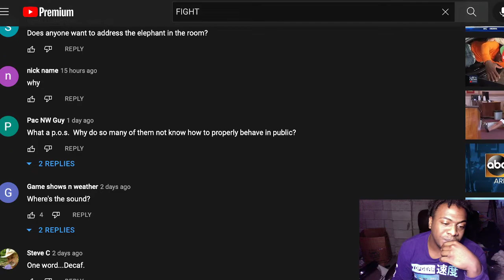big fight Man caught throwing food at employees, (MUST WATCH)